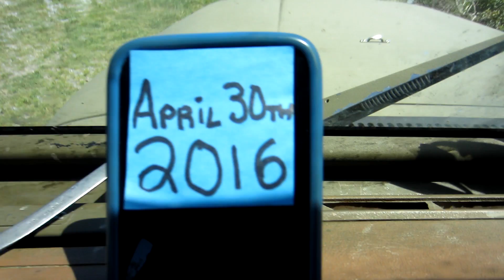BEST HIKE EVER!